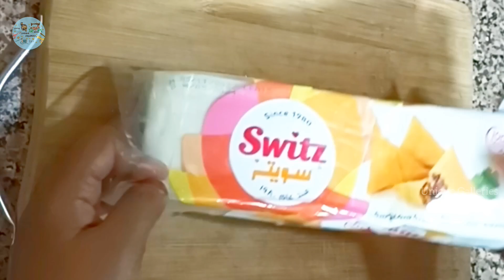chicken samosa recipe|ramadan recipes|chicken samosa viral|By unique galleries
Ingredients:
Moong Dal - 1 cup
Water to wash
Salt as per health
For Tempering:
Ghee - 3-4 tbsp
Onion - 2 Big Size slice
Cumin Seeds (Zeera) - 1 tsp
Ginger - 1 1/2 inch (Finely Chopped)
Garlic Cloves -6 - 7 (Finely Chopped)

chicken samosa food fusion
chicken samosa malayalam
unique gallaries
chicken samosa recipe malayalam
special ramadan recipe
chicken Samosa recipe Pakistani
Ramadan recipe
chicken Samosa recipe ruby Ka Kitchen